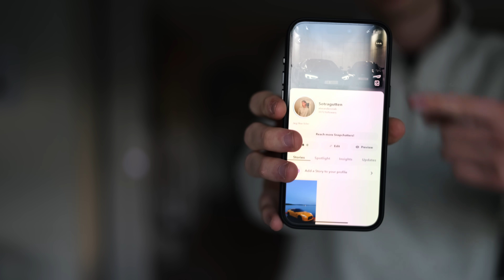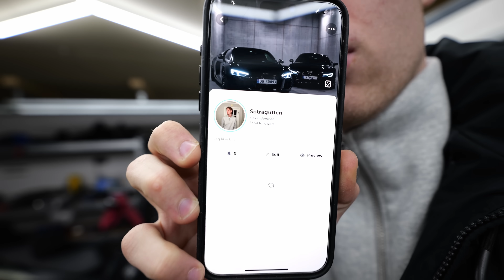Jeg tapte Race mot en El-Bil.....